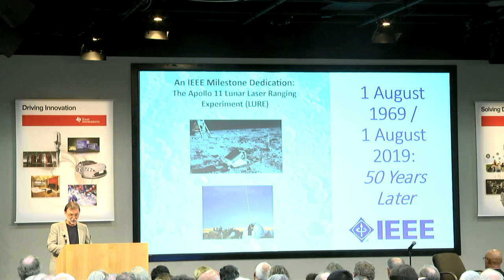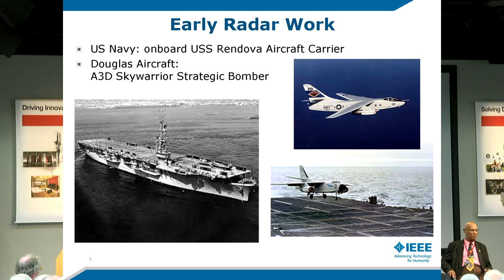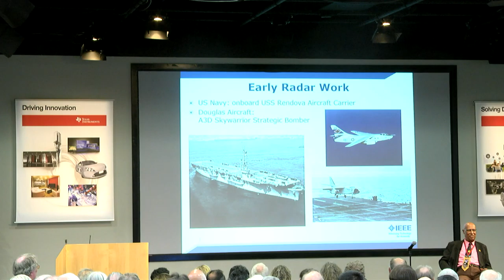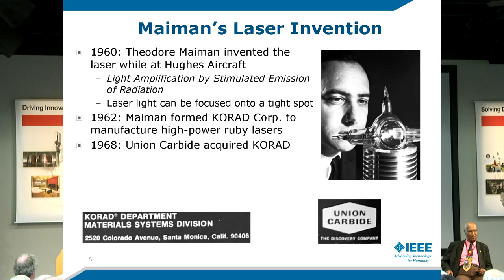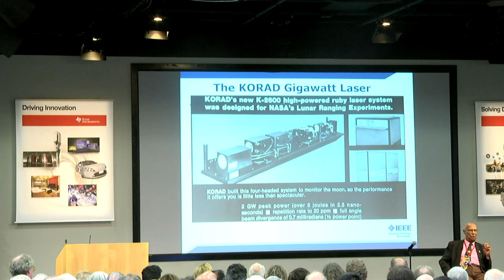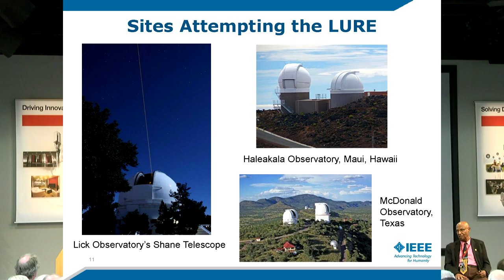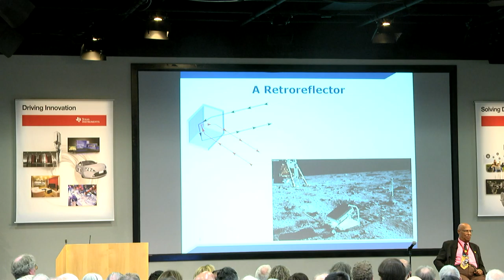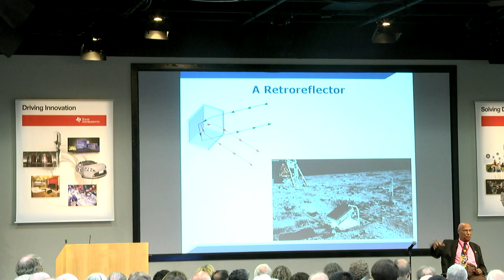A Conversation with Hildreth (Hal) Walker about LURE on its 50th Anniversary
Senior Astronomer & Fellow at SETI, Seth Shostak,  engages in an entertaining and enlightening conversation with Hildreth (Hal) Walker about the Lunar Laser Ranging Experiment (LURE), which successfully met its objective 50 years prior. Walker talks about how the team got there and his personal background, which was influenced by the fictional astronaut, Flash Gordon.